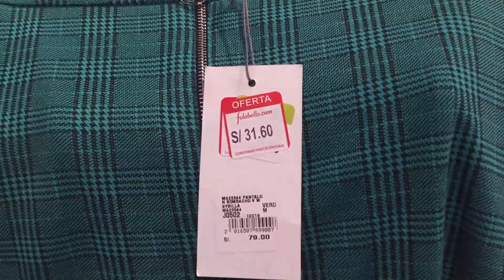OUTLET de SAGA FALABELLA : La Ropa + BARATA /HAUL ROPA Mujeres y hombres : Ropa desde s/9.90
Chicas este video esta buenazoo , fui al OUTLET de SAGA FALABELLA   De ATOCOnGo y encontré de todo y para todos , grandes y chicos todas las tallas 💕

Chicas hay SORTEO y los pasos son súper fáciles :

⭐️ Estar suscrito al canal y seguir los pasos de mi feed de Instagram